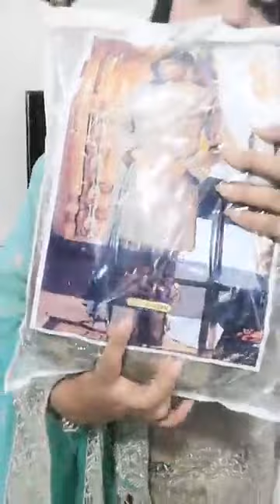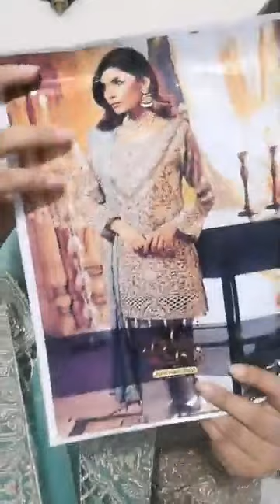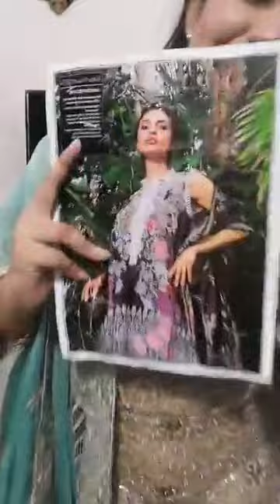🌀🌀🌀Atlantis 🌀🌀🌀 🖤🖤🖤Onion Black🖤🖤🖤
For order Inbox us in below address with full address and phone number